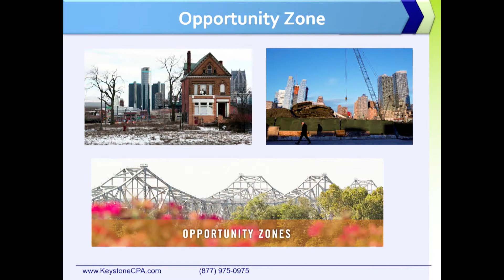New Trump Tax Plan Opportunity Zones: How do they affect real estate investors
Amanda Han and Matt MacFarland of Keystone CPA discuss another big change that came out of the new Trump Tax Reform bill for California real estate investors.  Opportunity zones are economic development areas where the government is trying to incentivize California real estate investors to invest in. Investors need to know what is required and how to take advantage of this benefit.

This is a highlight from Bruce's full presentation in our 2018 Financial Tactics Brunch. Find the full event on Amazon Prime. If you're a prime member, it's free!